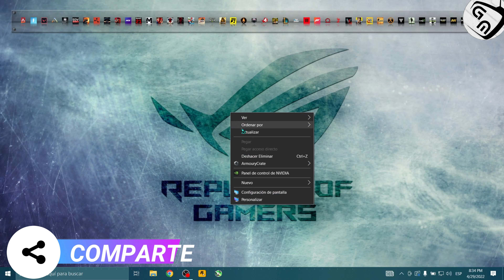FORTNITE 🔫 | RTX 3060 |INTEL CORE i7 11370H | ASUS TUF DASH F15 | GRAFICOS EPICOS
▬▬▬▬▬▬▬▬▬▬▬ஜ۩۞۩ஜ▬▬▬▬▬▬▬▬▬▬▬▬▬▬

🔥 PRUEBA DE RENDIMIENTO: ASUS TUF DASH F15 | FORTNITE 🔫 |

LAPTOP: 💻 ASUS TUF DASH F15

✔INTEL COREI i7-11370H

✔16GB RAM

✔512GB SSD

✔144Hz FULL HD

❇️COMENTEN ¿QUE LES PARECIO ESTA PRUEBA DE RENDIMIENTO?

▬▬▬▬▬▬▬▬▬▬▬ஜ۩۞۩ஜ▬▬▬▬▬▬▬▬▬▬▬▬▬▬

🟢REQUERIMIENTOS MINIMOS:

✔ Tarjeta gráfica: Nvidia GTX 960, AMD R9 280 o DX11 GPU equivalente
✔ Memoria gráfica: 2 GB de VRAM
✔ Procesador: Core i5-7300U de 3.5 GHz, AMD Ryzen 3 3300U o equivalente
✔ Memoria: 8 GB de RAM o superior
✔ SO: Windows 10 de 64 bits

🟢 REQUERIMIENTOS RECOMENDADOS:

✔ Tarjeta gráfica: Nvidia GTX 1080, AMD Radeon RX 5700 XT o GPU equivalente
✔ Memoria gráfica: 4 GB de VRAM o superior
✔ Procesador: Intel Core i7-8700, AMD Ryzen 7 3700x o equivalente
✔ Memoria: 16 GB de RAM o superior
✔ Disco duro: Unidad de estado sólido NVMe

✔ SI QUIERES QUE TE MANDE SALUDOS, DEJAMELO AQUI EN LOS COMENTARIOS
▬▬▬▬▬▬▬▬▬▬▬ஜ۩۞۩ஜ▬▬▬▬▬▬▬▬▬▬▬▬▬▬

▬▬▬▬▬▬▬▬▬▬▬▬ஜ۩۞۩ஜ▬▬▬▬▬▬▬▬▬▬▬▬▬▬

                                      🟢 DESCARGAS:

✅ MSI AFTER BURNER:

CONTRASEÑA: granmaestrotv

▬▬▬▬▬▬▬▬▬▬▬ஜ۩۞۩ஜ▬▬▬▬▬▬▬▬▬▬▬▬▬▬